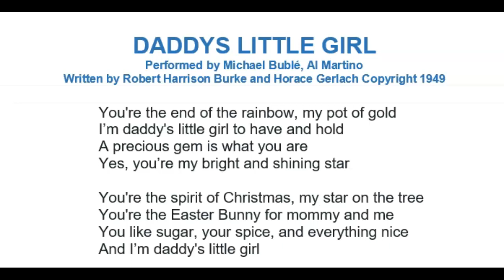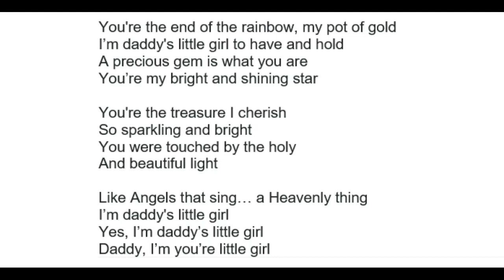Daddy's Little Girl Demonstration